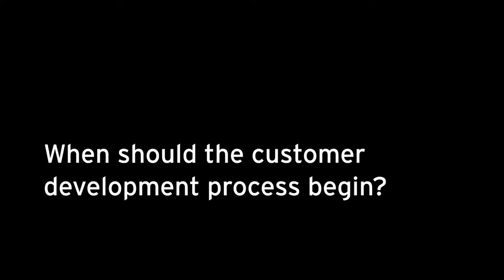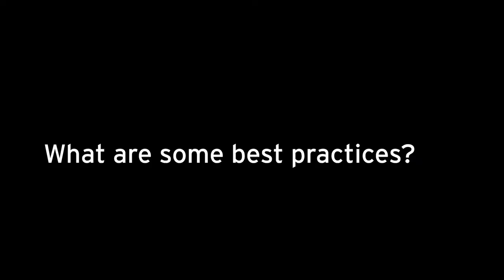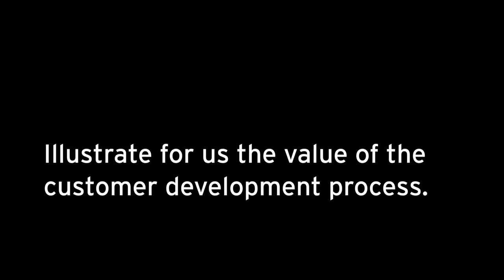Customer Development: Key insights from Alison Gibbins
Don't underestimate the importance of customer development. Alison Gibbins, Marketing Consultant with Alison Gibbins Consulting, relates why your marketing strategy will likely fail to realize your growth goals if you skip this critical element. Customer development is a constant process that you should undertake at every stage of your customer acquisition funnel.

Read up on content marketing and other paid acquisition channels in the MaRS Growth Marketing Playbook